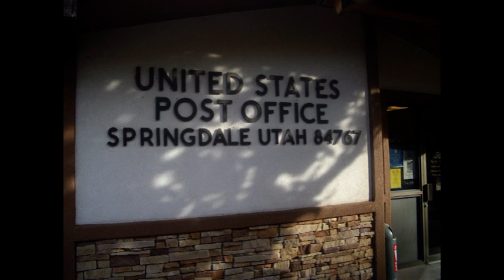Zyon National Park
Extrait d'un trek effectué dans l'ouest américain en octobre 2012